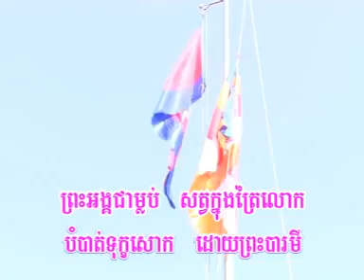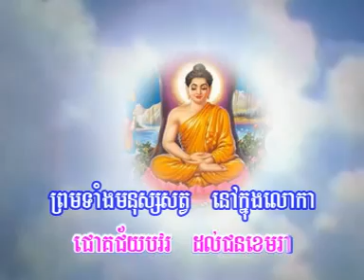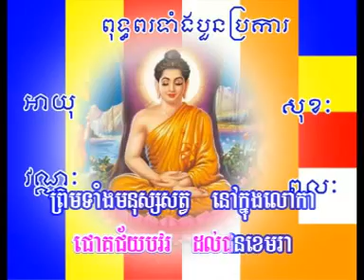Buddhist Song 4 by Ven. Dr. Hok Savann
Venerable Dr. Hok Savann has spent most of his life time for the practicing and teaching of Buddhism. Beside of his several published books, recorded tapes and cds, and chair of accountable ceremonies; his latest work pieces are the advocate for moral value and social ethic among youths.

Youths are the young seed bamboo of next generation. If those youths are not properly equipped by knowledge and moral, the fate of the nation and their community will fade away from genuine development.

Please, enjoy the whole songs and researches on the work pieces of Ven. Dr. Hok Savann

With Metta